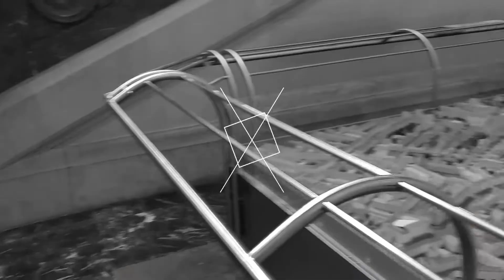Hannover City Germany 🇩🇪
Enjoy short film that I made while was having a tour in Hannover.